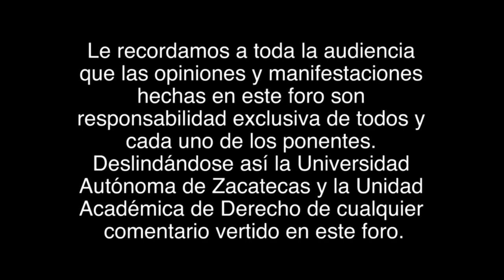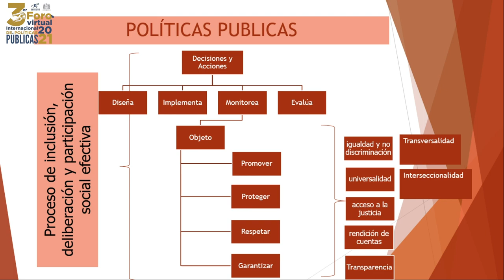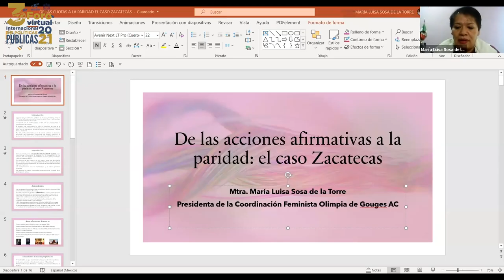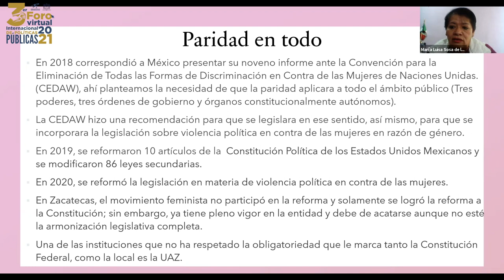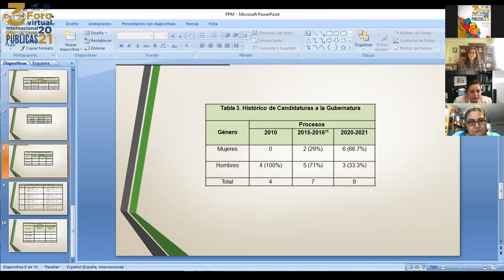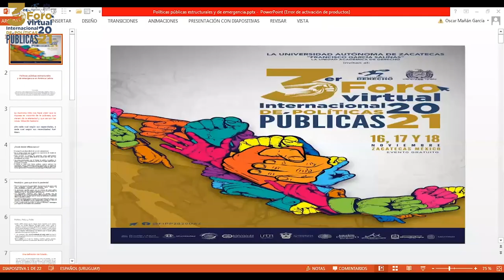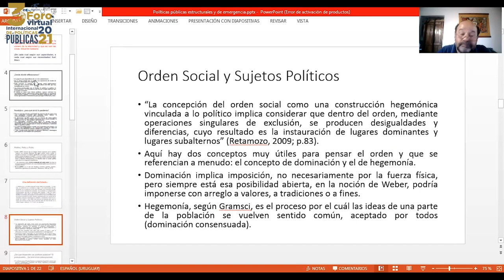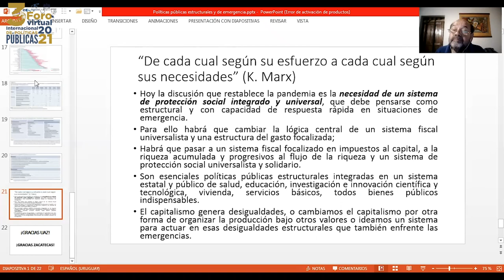Foro Internacional de Políticas Públicas 2021〔Día 3〕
Web para el registro de su inscripción.